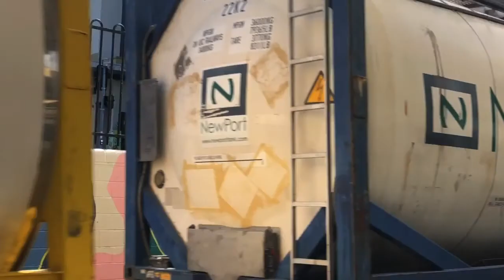DJI Osmo Hyperlapse Stevie Takes A Train to the City Episode 2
Playlists for Youtube

Holidays In Australia

Here’s some of the equipment I use in my videos. One day.

Zoom Q8.

Soundcraft MTK 12

Hoya ND Filters